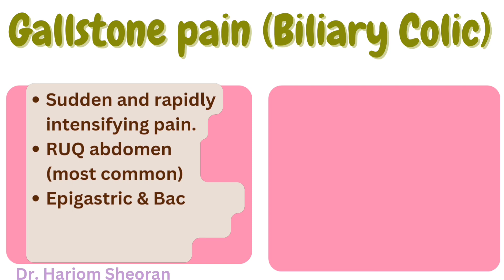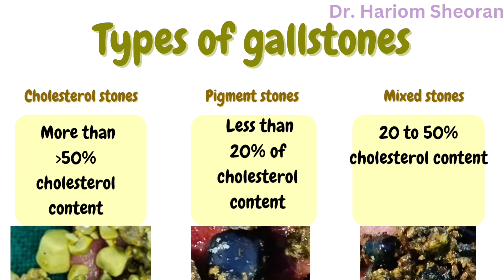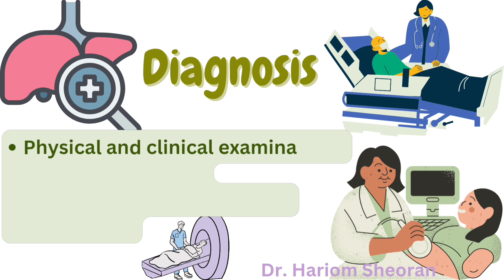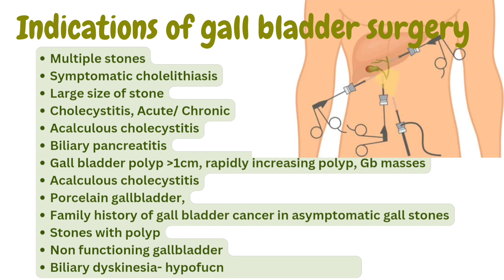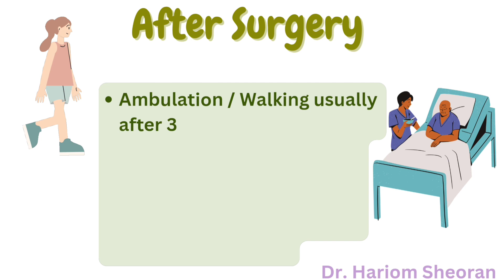Gallbladder disease| Gallbladder stones -Cause, symptoms, treatment| Cholecystectomy - Surgery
In this video Dr Hariom Sheoran explained in detail about Gall bladder function, and gall bladder stones, also problems associated with Gall bladder stones, with treatment options.

The gallbladder is a sac-like structure located underneath the liver and functions not only as a reservoir of bile, but also concentrates it. The bile is a yellowish-green-coloured fluid produced by the liver, which aids in lipid and fat digestion. All the liver-secreted bile is collected into the gallbladder, where it is stored and concentrated, which is released in the duodenum (first part of the small intestine) to digest food (especially fats).

Gallstones are hardened pebble-like particles deposits of bile that can form in your gallbladder.
Bile is a digestive fluid produced in your liver and stored in your gallbladder.
When you eat, your gallbladder contracts and empties bile into your small intestine (duodenum).

Gallstones range in size from few millimeters (as small as a grain of sand) to as large as a golf ball and number can be one gallstone, to hundreds of smaller stones, or mixed small and large stones in the gallbladder.

Symptoms
Gallstones may cause no signs or symptoms called as "silent gallstones".

If a gallstone causes a blockage in duct biliary colic, the resulting signs and symptoms may include:
Sudden and rapidly intensifying pain in the upper right portion of your abdomen, center of your abdomen, just below your breastbone
Back pain between your shoulder blades
Pain in your right shoulder

Gallstone pain may last several minutes to a few hours.

The biliary colic pain occurs as severe, crampy waves of pain incapacitate the patient.
The pain episodes are periodic, with the gap spanning weeks to years.
Around 1-4 hours post-meal, the pain may begin. The pain intensity is very high, even at times awakening the patient during his/her sleep.
The pain may be increased if meals include fatty foods.
Nausea and vomiting are usually associated with colic.
The pain could last more than 2–4 hours.
Fever may be seen if the pain episodes last longer than 4-6.
In a few cases, pain or tenderness or both may be seen near the liver area (around lower right ribs-right upper quadrant)
In a few cases, depending upon the severity and other factors, pain could present across the entire upper abdomen, radiating to the back, right scapula, right flank, or chest.
In severe cases, apart from constant pain, fever, chills, increased heart rate, sunken eyes, and dark-coloured urine may manifest.

Causes

Some of the causes of gallbladder stones (gallstones) are as follows:

Cholesterolemia (excess cholesterol in blood): Cholesterolemia causes higher cholesterol content in the bile. While the bile chemicals (lecithin and bile salts) can dissolve cholesterol, either the lack of the same or the increase of cholesterol can cause stones. About 75% of gallstone cases are made up due to excess cholesterol.
Hyperbilirubinemia (excess bilirubin): During the breakdown of red blood cells in the liver, bilirubin is produced. There are a few medical disorders and infections which can induce the liver to produce extra bilirubin. Hyperbilirubinemia also causes gallstones.
Gallbladder stasis: To break down fats in the small intestine, the gallbladder releases bile. Proper contraction of the gallbladder is necessary to expel bile properly. However, disability in the contraction of the gallbladder can cause a few quantities of bile to be left behind. These nominal quantities of bile, over time, progressively concentrate into a sludge-like substance. Upon crystallisation, stones are formed.

Your bile contains too much cholesterol. Normally, your bile contains enough chemicals to dissolve the cholesterol excreted by your liver. But if your liver excretes more cholesterol than your bile can dissolve, the excess cholesterol may form into crystals and eventually into stones.

Prevalence of gallstone disease in India
In India, approximately at least 4% of the population suffers from cholelithiasis, compared to 10% in the Western world.